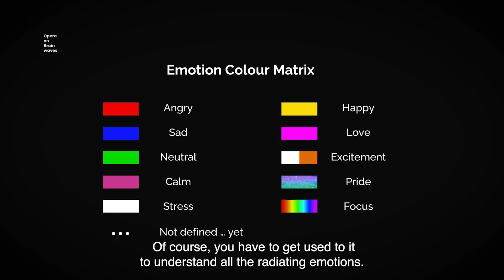Opera on Brainwaves : Antwerp World Premiere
Opera on Brainwaves seamlessly merges the timeless beauty of opera with cutting-edge advancements, creating an extraordinary sensory spectacle. Through meticulous research and prototyping, Jasna Rok Lab introduces a groundbreaking concept that intertwines the emotions of the performer and the audience through the realms of neuroscience and heartbeats. Witness the convergence of art and science as the interactive costume, meticulously crafted, displays real-time emotions and states of mind, offering an augmented empathetic journey.

Powered by data from an EEG sensor, the costume reveals the innermost feelings of the performer, allowing the audience to share in this intimate exploration of emotions. Joy, sadness, pride, excitement, stress, concentration—the spectrum of human emotions comes to life, forging a profound connection between the performer and the observer.

Step into a realm where reality transcends and immerse yourself in this singular moment of emotional connection. Opera on Brainwaves invites you to reconnect with your own emotions, while traversing a magical alternate reality that allows you to experience the innermost feelings of both yourself and the performer.

Jasna Rok Lab is grateful for the support of esteemed partners, including the City of Antwerp, Flanders government, Artes Law, Starsky, Flyinggroup, Glassroots, Manley, The Beacon, Stratasys, the University of Antwerp, and Professor David Caruso, along with the Port of Antwerp.

Experience the powerful synergy of music and emotion with the enchanting sounds of Casco Phil and soprano Elise Caluwaerts, as this captivating performance unfolds against the breathtaking backdrop of the Port House in Antwerp.

Aftermovie by Q for Growth